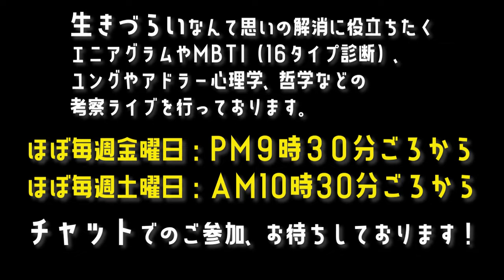生きづらさ考察「世の中がディズニーランドだったらいいのに」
タイプ論について質問などありましたら、コメントいただければと存じます。

4つの気質で異なる職場でのイラつきの原因【SP、SJ、NT、NFタイプ別】〜セルフヘルプ術 vol.24〜